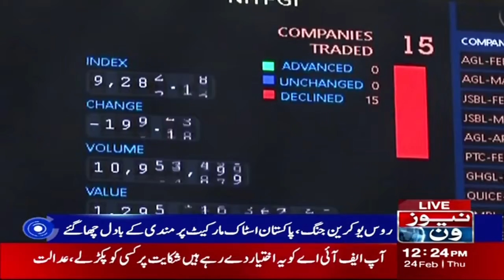Russia Ukraine War On Pakistan Caused Great Devastation In The Stock Market